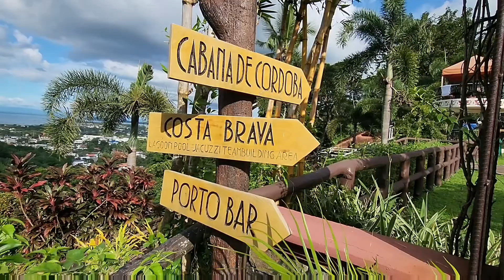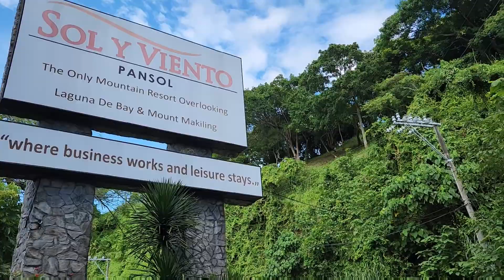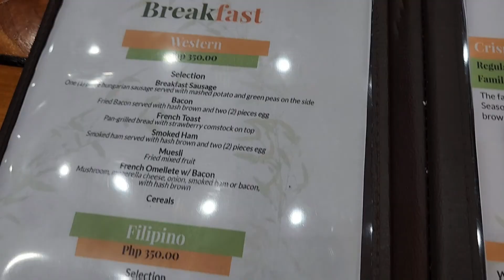SOL Y VIENTO DAY TOUR | Daniela's Life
Are you looking for a hot spring that is close to manila, guys, try to go to Sol y Viento in Calamba, it's just a lagoon, first of all, it's really beautiful here, overlooking the lagoon and the hot spring water is fresh from the mountains of Mt. be careful and before you go here you need to book first. above all there is also a restaurant here called Barrio Fiesta and you can also bring food but there is a fee of 100 pesos per 1 person. and their staff is kind and friendly I hope you can also visit this place to experience their hot spring. If anyone is gonna book for this place, and want to ha e a tour here, follow the fb account called My_nextlocation